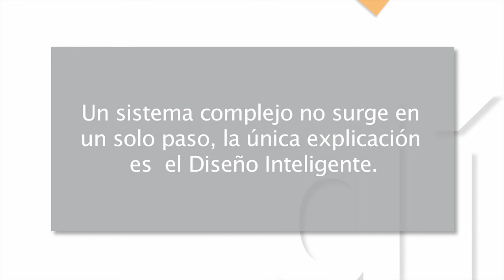Mejor cada día 15x06 - Diseño inteligente